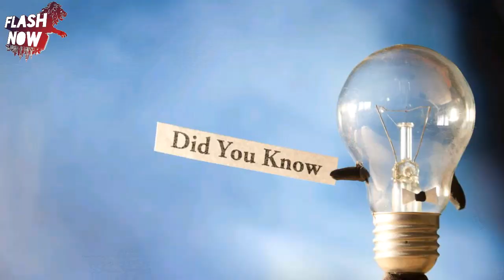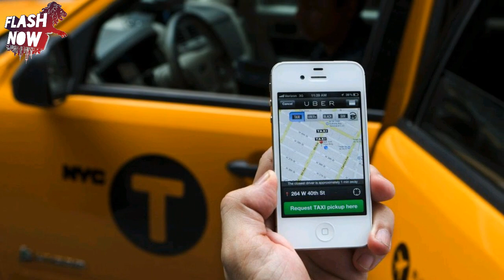Why Texi Colour Always Yellow?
Assalam-o-Alaikum Doston,
Doston Aj Ki Video Main Aapko Texi k Heran Kun Haqaiq Batao Ga k Iska Colour YellowQ Hota hai? Agr Video Pasand Aaye To Like Aur Share Zror Kijye Ga And Thanks for Your Time..!